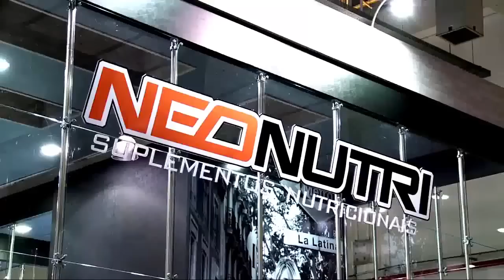Celso Cavallini entrevista a Juju Salimeni q conta tudo sobre sua rotina e da sua alimentação 191220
Atenção: Para contratar a Diva @Jujusalimeni para eventos desfiles , campanhas publicitárias e presenças VIP entrarem contato com empresário @Andre_reginatto Tel : e Emails: / / / sigam o instagram: @Showtime_entert Fanpage : Facebook.com/ShowTime-Entertainment